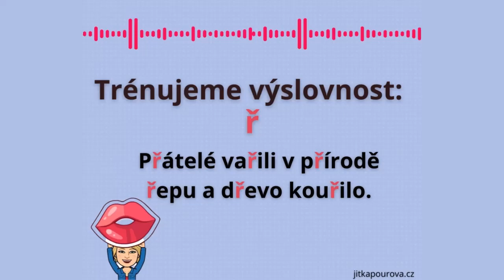Trénujeme výslovnost: ř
Ř - typicky česká hláska. Dáte zuby lehce k sobě (netlačte, vzduch musí volně jít ven a dovnitř) a pusu do kroužku, jazyk je volný. Držíte tuhle pozici a POMALU a šeptem vyslovujete TRRRRÝÝÝÝÝÝ. Trénujte v koupelně před zrcadlem, abyste mohli kontrolovat, jestli máte správně nastavenou pusu. Když budete trpěliví, dříve nebo později uslyšíte TŘŘŘÍÍÍÍ. A pak zkoušejte větu ve videu.